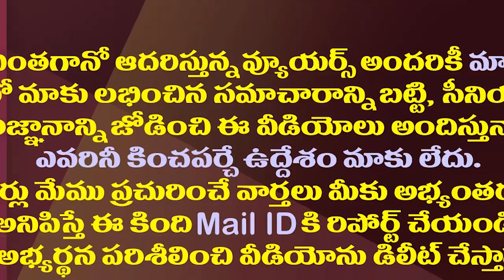రాజీనామాలకు సిద్ధమంటున్న టీడీపీ..ఈసారి గెలిచేద్దామనేనా?| TDP Is Using The Same Old Strategies on YCP